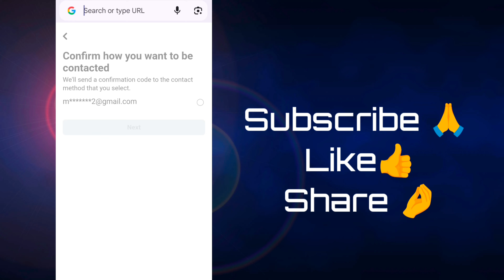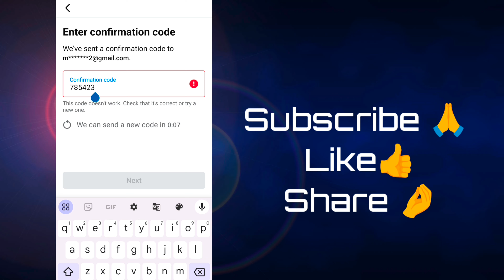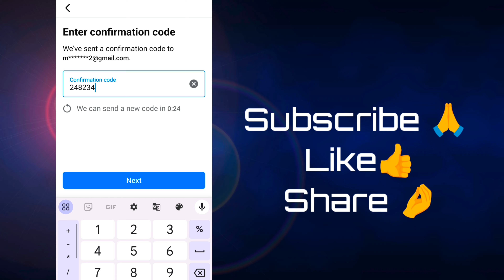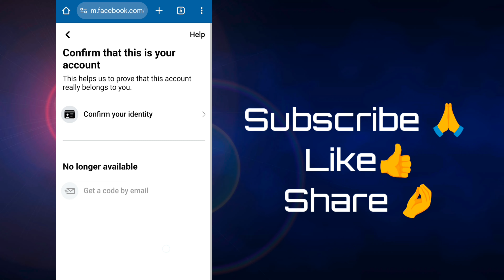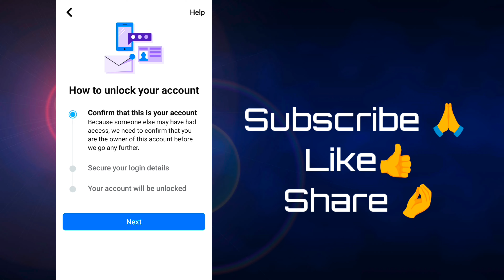Email working లో లేకపోయినా Facebook Open చేయచ్చు / lock account email not working unlock best tips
Follow myMoj

A.Srilatha

Published by
Sr creative thought Channel Owner
Srilatha.